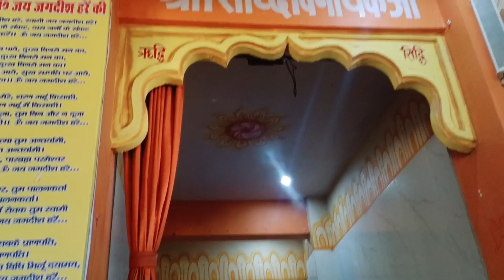साईं मन्दिर औरैया || Sai mandir Auraiya || औरैया का प्रसिद्ध मन्दिर vyom & aastik journey